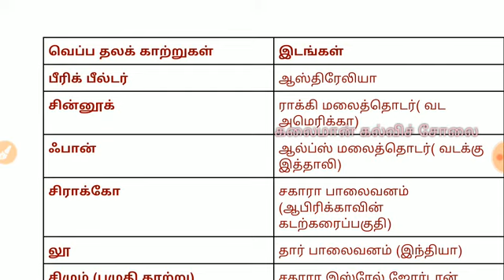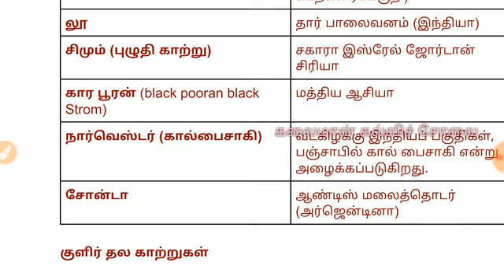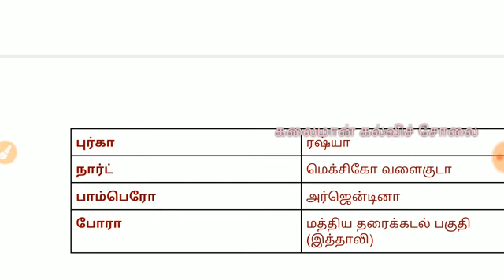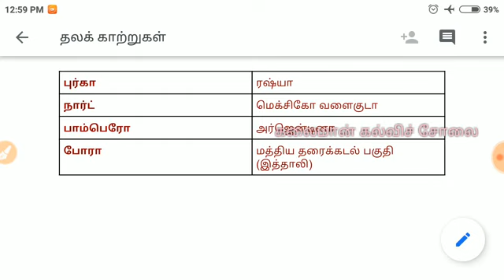Regional winds|Local winds|தலக் காற்றுகள்|TNPSC TNUSRB IBPS RRB SSC TNUSRB TET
Regional winds|local winds|தலக் காற்றுகள்|TNPSC TNUSRB IBPS RRB SSC